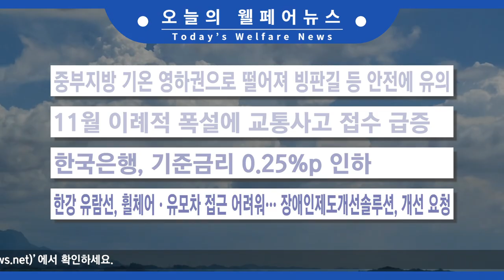2024.11.29(금) 오늘의 웰페어 뉴스 췍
1. 중부지방 기온 영하권으로 떨어져 빙판길 등 안전에 유의
2. 11월 이례적 폭설에 교통사고 접수 급증
3. 한국은행, 기준금리 0.25%p 인하
4. 한강 유람선, 휠체어·유모차 접근 어려워… 장애인제도개선솔루션, 개선 요청
5. 복지부, 한국사회복지협의회와 ‘독거노인 겨울나기’ 지원
6. 정신건강 인식개선 문화, 청소년·청년들이 직접 나선다
7. 장애공감주간 ‘공감으로 함께 하는 세상을’ 12월 6일까지
8. 복지TV ‘2024 장애계 핫이슈 TOP5’  7일 밤 9시 방송